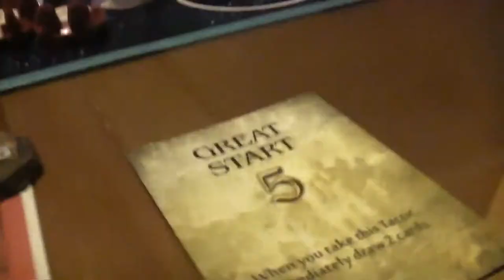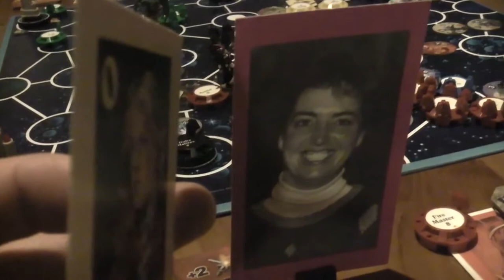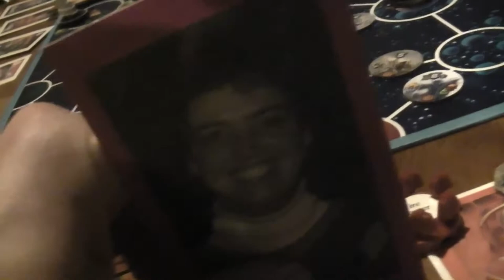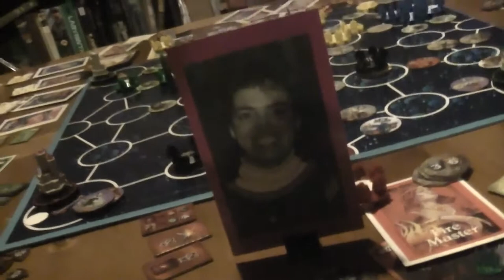TRPMGSMT- Protestant Leg 3- Starmasters! 014- Double Halo